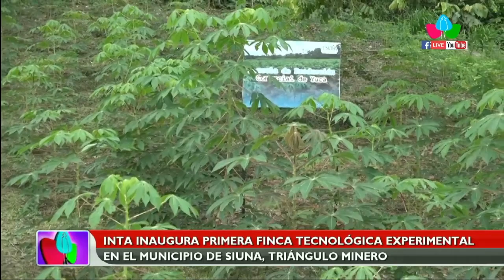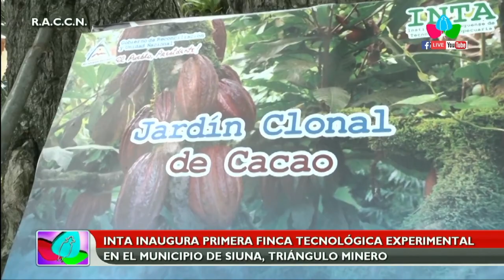INTA inaugura primera finca tecnológica experimental en el municipio de Siuna, Triangulo Minero